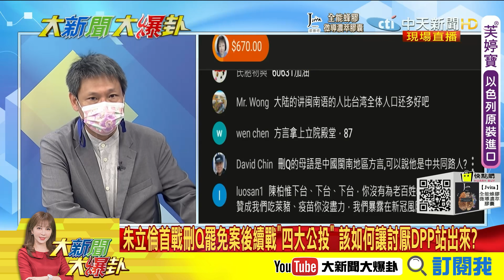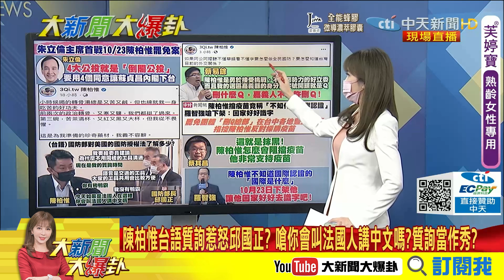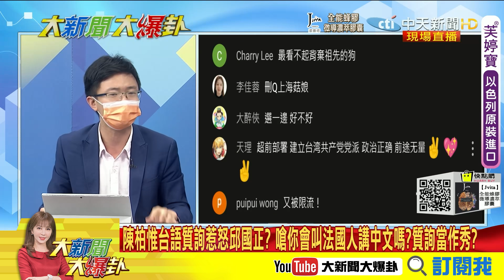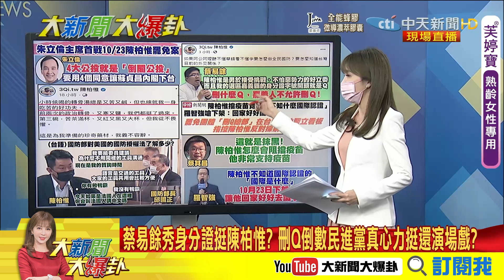【大新聞大爆卦中】朱立倫成首位得票未過半黨魁? 張亞中下一步怎走? 刪Q倒數陳柏惟X話又來? 小時候喝的轉骨湯總是又苦又鹹是在說啥? @大新聞大爆卦HotNewsTalk 20210927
00:00 朱立倫KMT主席選舉票數未過半 張亞中"高得票"如何整合共抗DPP?
07:55 國民黨主席選舉得票排第2 有人拱選高雄?張亞中下一步怎走?
16:47 朱立倫首戰刪Q罷免案後續戰"四大公投" 該如何讓討厭DPP站出來?
24:11 陳柏惟台語質詢惹怒邱國正? 嗆你會叫法國人講中文嗎?質詢當作秀?
33:40 蔡易餘秀身分證挺陳柏惟? 刪Q倒數民進黨真心力挺還演場戲?

《精彩回顧》
【大新聞大爆卦】阿中:3+11跟800人命有啥關係?打陸疫苗回台可混打2劑?自打臉? @大新聞大爆卦 20210924
【大新聞大爆卦】陳時中-稱BNT去年三期未過誰敢買? 說謊不打草稿?國際搶訂購視而不見 阿中就是要二期未解盲-高端?@大新聞大爆卦 20210923
【大新聞大爆卦】美英疫苗護照將啟動 蔡賴能赴美?高端仔情何以堪?塔綠班-神曲又來了 軍歌版再掀熱潮這次誰崩潰?@大新聞大爆卦 20210922
【大新聞大爆卦】高虹安-唱-塔綠班之歌挨轟 認證綠營聖蟑士真存在?禁台水果蔡政府對陸紐雙標? 吉仲反嗆嚴重無知? @大新聞大爆卦 20210921
【大新聞大爆卦】釋迦-蓮霧說斷就斷 陸禁台水果""豬鳳蓮""成真?蔡政府砸10億救市 陳吉仲沒招了只能大撒幣?? @大新聞大爆卦 20210920